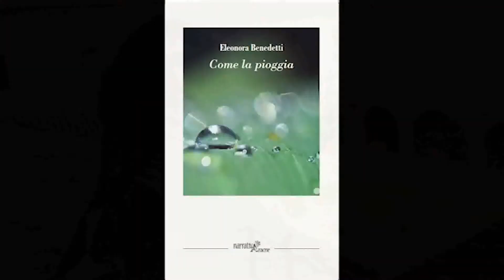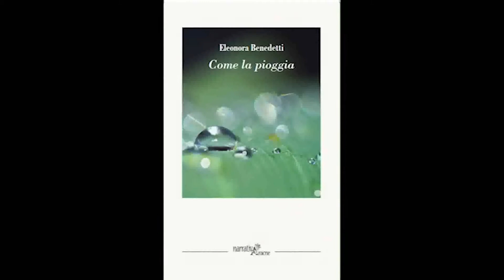E’ USCITO COME LA PIOGGIA DI ELEONORA BENEDETTI